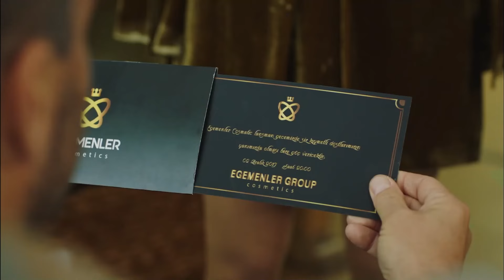Hazan ve Egemen Kardeşlerin Ortak Yolu - Fazilet Hanım ve Kızları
Hazan Sinan ve Yağız bir anlaşma yaptı. ''BİZ BİR TAKIMIZ!''

Oyuncu Kadrosu:
Fazilet Çamkıran: Nazan Kesal
Hazan Çamkıran: Deniz Baysal
Ece Çamkıran: Afra Saraçoğlu
Hazım Egemen: Mahir Günşiray
Güzide Egemen: Gülsen Tuncer
Yağız Egemen: Çağlar Ertuğrul
Sinan Egemen: Alp Navruz
Gökhan Egemen: Tolga Güleç
Yasemin Egemen: Hazal Türesan
Selin Egemen: Ecem Baltacı

Yapım: Avşar Film
Senaryo: Sırma Yanık
Yönetmen: Gökçen Usta